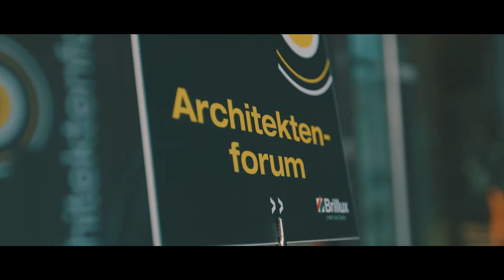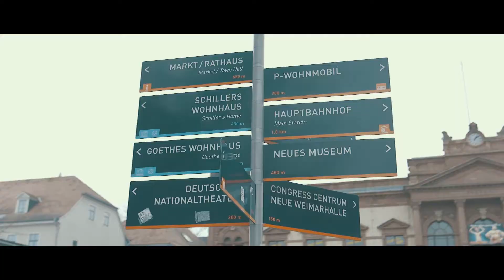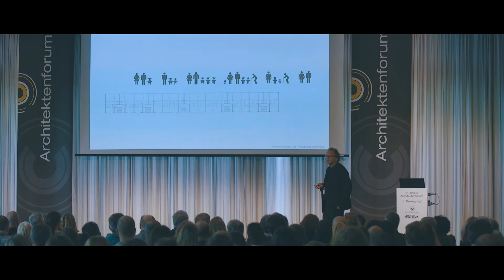Architektenforum 2017 in Weimar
Das 21. Architektenforum stand unter dem Motto "Stadtentwicklung im Spannungsfeld von regionaler Identität und gesellschaftlichem Wandel". Über 250 Architekten und Planer, 4 hochkarätige Referenten und abwechslungsreiche Exkursionen machten die ausgebuchte Veranstaltung in der Weimarhalle zu einem rundum gelungenen Event.